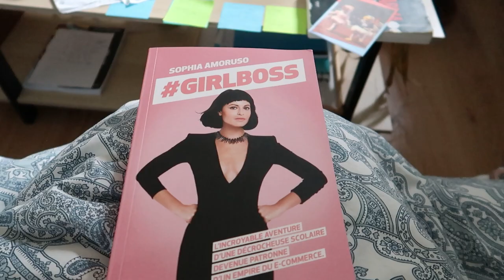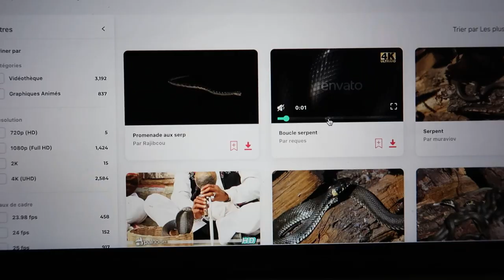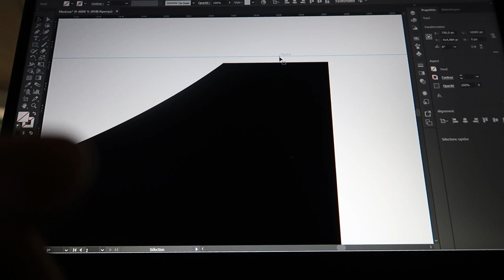Hello...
Bon ça fait un bail qu'on s'est pas vu et pas parlé.
Alors je voulais revenir pour vous expliquer un peu globalement ce qui s'est passé durant ces 2 dernières années dans ma vie.

C'est pas la vidéo la plus fun que j'ai réalisé, mais elle correspond à une partie de ma personnalité plus posée et réfléchie.

Je vous avoue que j'avais envie de revenir sur Youtube depuis longtemps même si c'est le temps d'une seule vidéo. Mais pour ça, il fallait que je vide un peu mon sac avec vous.

Cette vidéo est aussi beaucoup pour ma moi du futur qui regardera peut-être un jour cette vidéo.

Bisous les copains et peut-être qu'on se retrouvera vite dans de futures vidéos.

Sarah Space